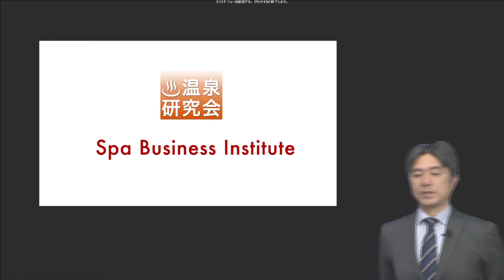Japan Onsen(Spa) Best 10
Natural hot springs (onsen) are numerous and highly popular across Japan. Every region of the country has its share of hot springs and resort towns, which come with them.
There are many types of hot springs, distinguished by the minerals dissolved in the water. Different minerals provide different health benefits, and all hot springs are supposed to have a relaxing effect on your body and mind.
Hot spring baths come in many varieties, indoors and outdoors, gender separated and mixed, developed and undeveloped. Many hot spring baths belong to a ryokan, while others are public bath houses. An overnight stay at a hot spring ryokan is a highly recommended experience to any visitor of Japan.